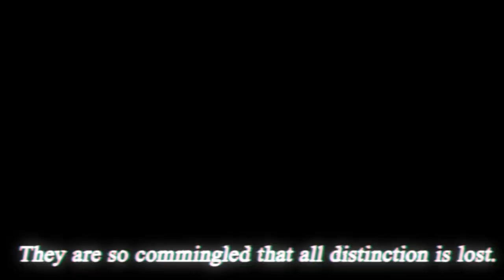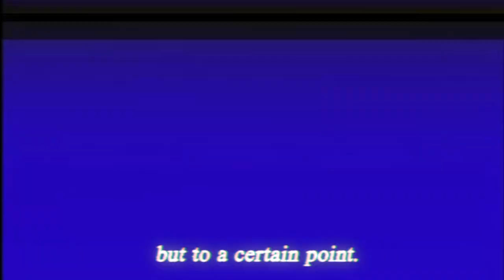only omniscience can say.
Some months ago I won a film festival, paid for dinner, WON A CLAW MACHINE, graduated, went on a picnic, among other things. I just haven't grown up
I picked up this JVC camcorder that's been collecting dust for over 10 years. We used to use it to record the TV screen. it's made its revival back into y2k culture or whatever but also it's just so much easier to film footage and not care whether things are in focus / lighting / etc. just hit record

ft. text from law case Palsgraf v. Long Island (1928):
“Any philosophical doctrine of causation does not help us. A boy throws a stone into a pond. The ripples spread. The water level rises. The history of that pond is altered to all eternity. It will be altered by other causes also. Yet it will be forever the resultant of all causes combined. Each one will have an influence. How great only omniscience can say.
[…] The river, reaching the ocean, comes from a hundred sources. No man may say whence any drop of water is derived. Yet for a time distinction may be possible … But at last, inevitably no trace of separation remains. They are so commingled that all distinction is lost.
[...] We look back to the catastrophe, the fire kindled by the spark, or the explosion. We trace the consequences—not indefinitely, but to a certain point.”
obviously it's in the context of the case but in terms of everything. first off what banger prose. secondly. i mean just read it buddy what can i say ! indescribable longing to know where everything began and eventual acceptance
i'm very glad i started making short films and all this. it's snowballed and although i'm still just a lil guy with a camera there's so much possibility out there, i just dk how much I'm willing to go for it. from wes anderson x wong kar-wai mash ups to hong kong to just finding things to put to music ive produced. i want to be content with things so i'm finding it i think

recent films i watched: Heat (1995) [rewatched on a big screen. al pacino is like top 10 comics ngl. robert de niro is maybe the sanest one there] ... Irma Vep (1996) [maggie cheung and french people.. im sorry she deserved so much better] ... many MASH tv episodes